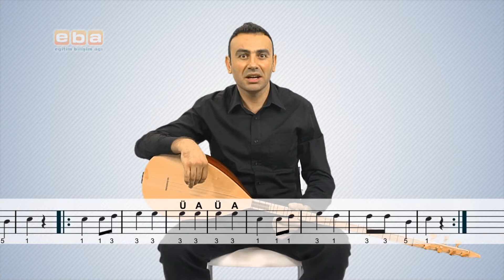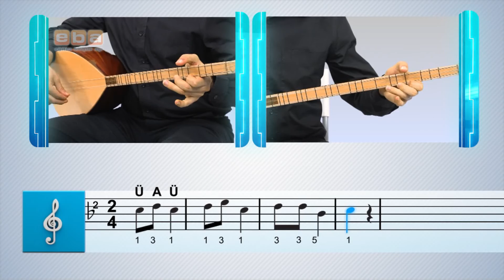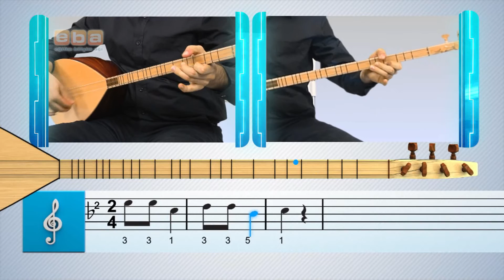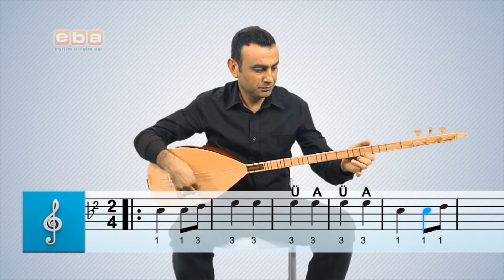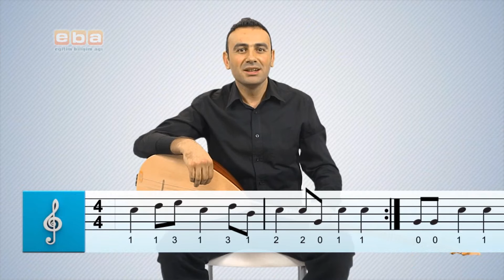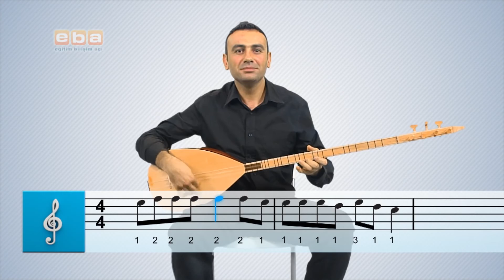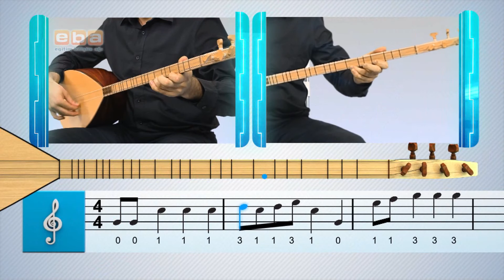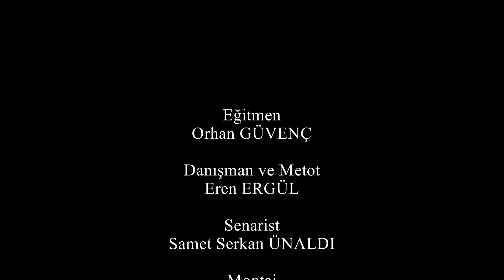Halk Türkülerimizden Örnekler, Delilo, Hekimoğlu